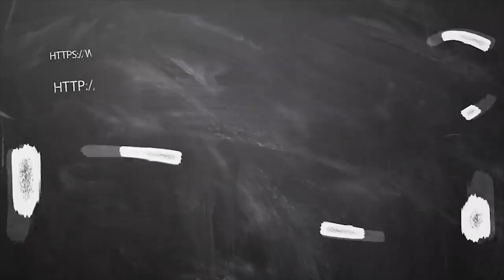சார்வரி - Sarvari tamil puthandu palan 2020 Simmam | Adhisara guru peyarchi April month rasi palan